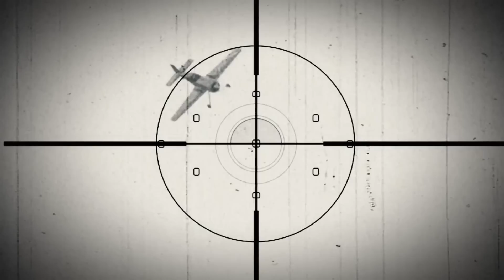Lo Que Descubrieron En Este Pantano Ha Dejado a la Gente Sin Palabras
Hay una razón por la que los pantanos son un cómic muy popular que ha perdurado durante décadas y todavía se vende hoy. Esto se debe a que hay mucha gente ahí fuera, gente interesada que imagina las cosas más locas que salen de los pantanos. ¿Por qué es esto exactamente? Es porque los pantanos tienen una sensación espeluznante. Están húmedos. Están calientes. A veces tienen cocodrilos. Pero a veces también tienen cosas que nunca esperarías. Ahí es donde entramos nosotros porque, como descubrimos recientemente, los pantanos no solo albergan cocodrilos o vegetación. No solo están llenos de agua turbia. Están llenos de cosas increíbles. Y con eso en mente, les traemos las 15 cosas más extrañas descubiertas recientemente en pantanos.